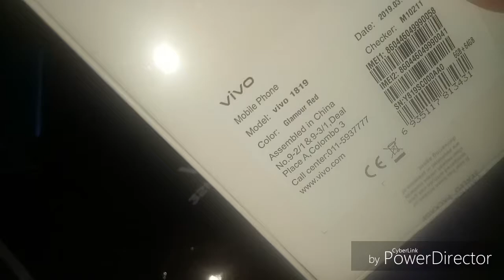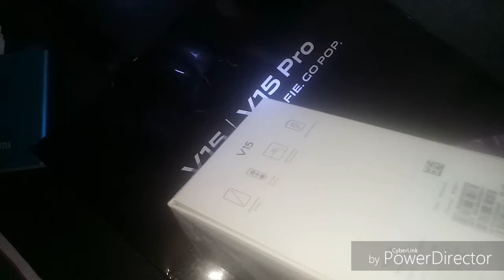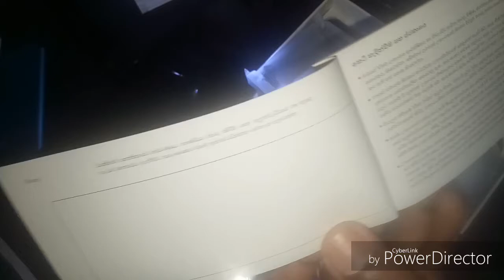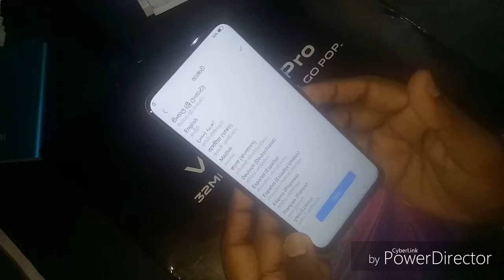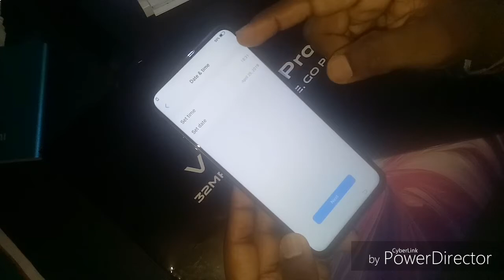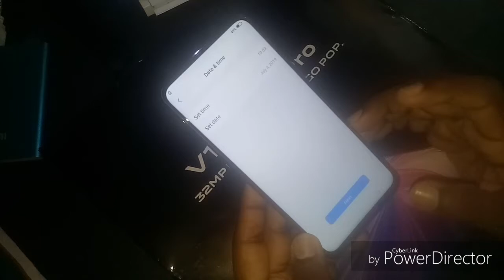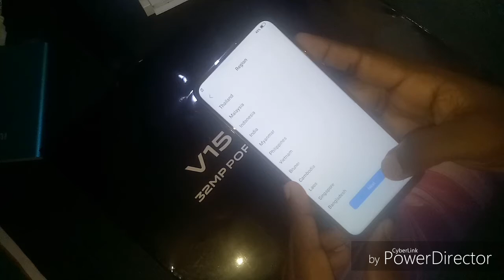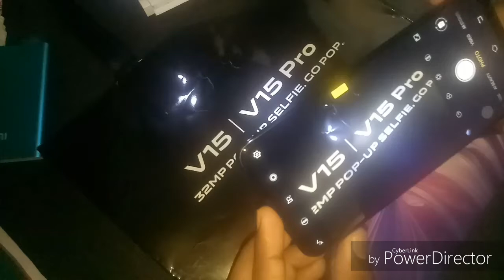VIVO V15 Phone Unboxing Experience